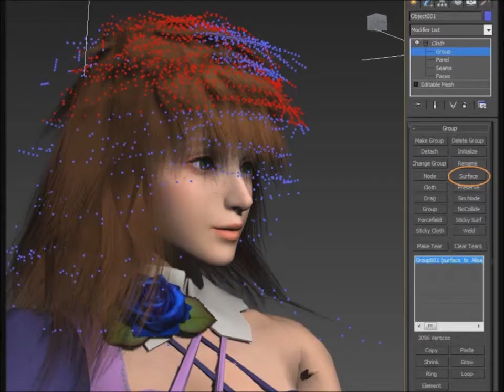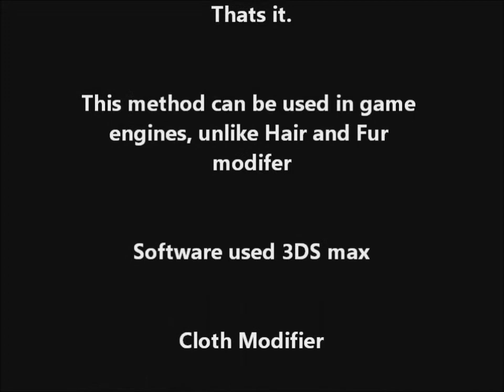Realistic Hair Animations making Of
I explain the methods used to creating hair textures using planes and then applying a cloth modifier for the dynamic animation.

The model is Alisa from tekken 6 and I downloaded it from Rigsarena.com